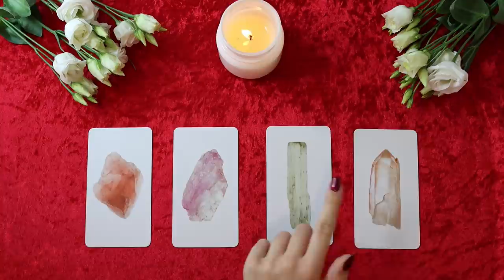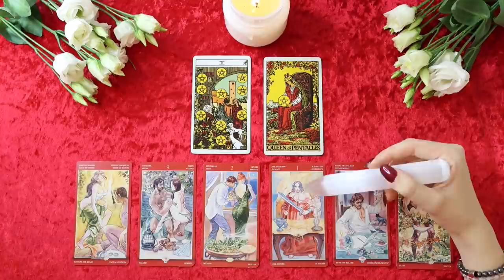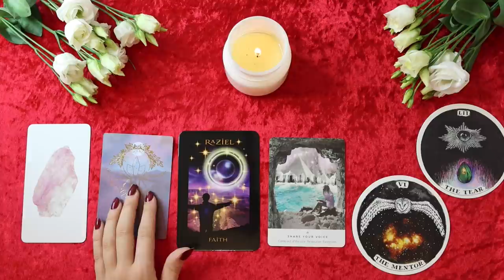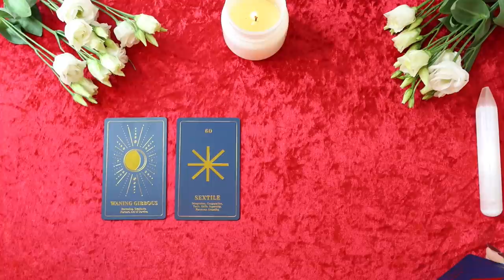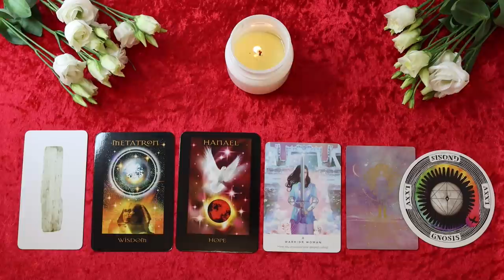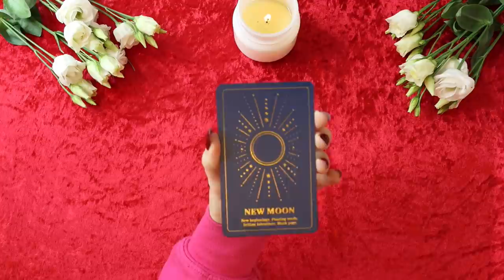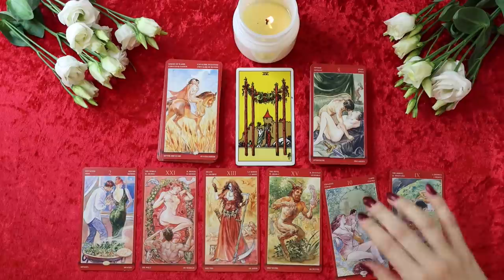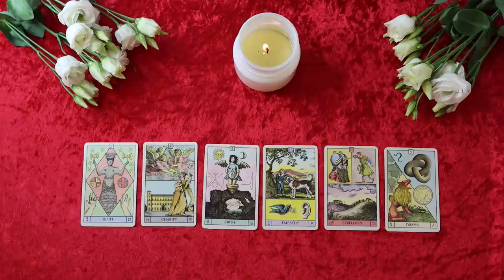👅🔥 PICK A CARD🔥👅 | (18+) YOUR INTIMATE LIFE in 2021 - LOTS OF DETAIL!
PICK A GROUP:
GROUP 1 - 0:37
GROUP 2 - 23:40
GROUP 3 - 43:54
GROUP 4 - 1:11:41

- 20 - 25 Minutes

- 20 - 25 Minutes

1. How they feel about you
2. What they are going through
3. Your current relationship
4. Your future relationship.
5. Advice.

- 1 Hour and 15 Minutes

#18+reading2021 #18+pickacard